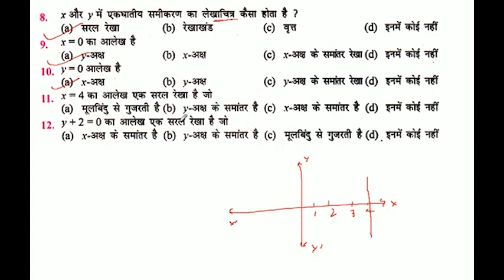x = 4 का आलेख एक सरल रेखा है जो